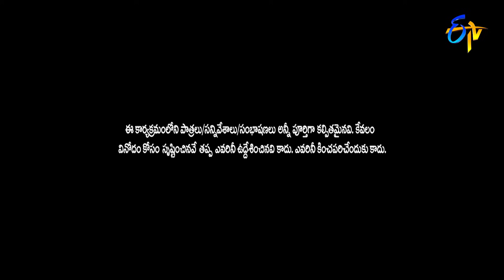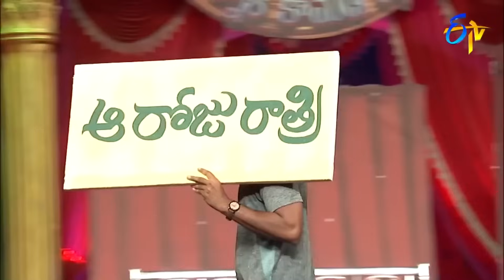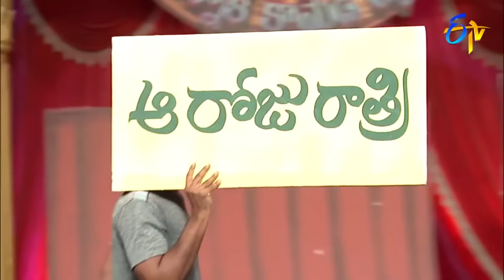Chammak Chandra, Sattipandu & Vinod Hilarious Comedy Skits | Extra Jabardasth